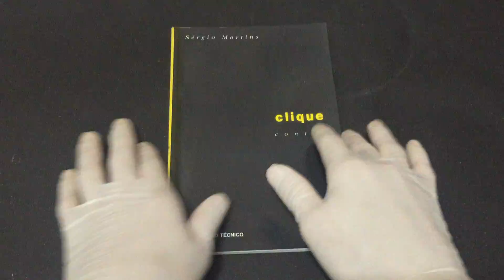IMG 6804Clique contos